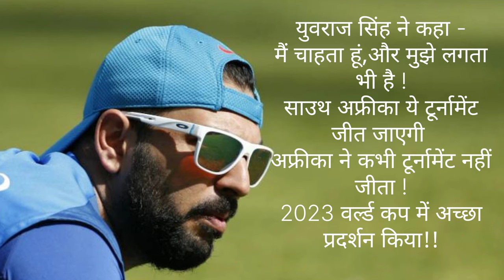युवराज ने इंडिया को छोड़ दूसरी टीम को बताया 2024 वर्ल्ड कप की विजेता 🔥वर्ल्डकप2024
💫💫 Rajsthani cricket 💫💫
युवराज ने इंडिया को छोड़ दूसरी टीम को बताया 2024 वर्ल्ड कप की विजेता 🔥, india vs south africa test match highlights, india vs south africa test match 1st day , cricket match highlights, world cup 2024 yuvraj singh, world cup Rohit Sharma,kl rahul test century highlights, south africa team

💫💫 Rajsthani cricket 💫💫

🥉 *Telegram chennal* --

🏅 *Instagram id* --

💫💫 Rajsthani cricket 💫💫

💫💫 Rajsthani cricket 💫💫

---world cup ---

💫💫 Rajsthani cricket 💫💫

dream 11
Mumbai indian

💫💫 Rajsthani cricket 💫💫